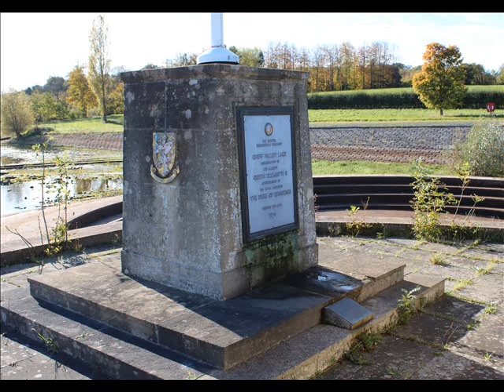Chew Magna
Old and new photos around Chew Magna